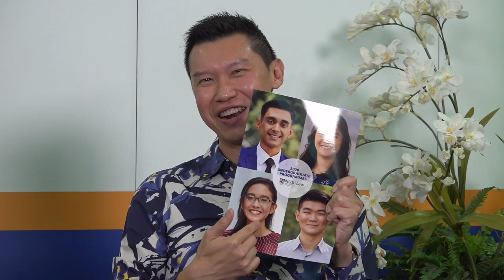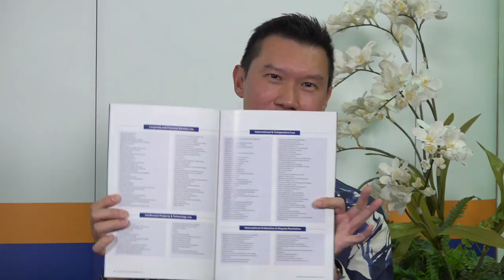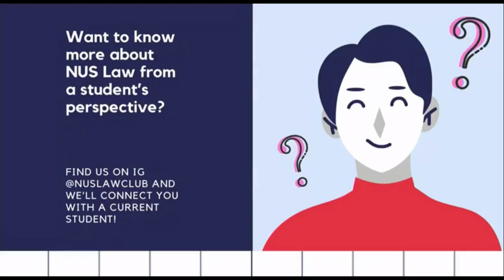NUS Law e-Open House 2020: Question-and-Answer Post-engagement Video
If you’ve missed the live engagement session on 3 March 2020, you may catch up on the question-and-answer session in this video.

Highlights:
7:36              Why should you study law?
10:46            NUS or SMU Law?
16:55            What can you expect from studying law?
19:34            Career options after NUS Law
22:02            Exchange Plus Programme
26:26            Evolvement of law with technology
28:26            Student Club: Alt-Law
30:44            Enrolment process
49:19            Student Life and Culture in Bukit Timah Campus
1:09:45         LLM programme
1:15:15         Choice of electives
1:27:00         Double Degree vs LLB with a Minor